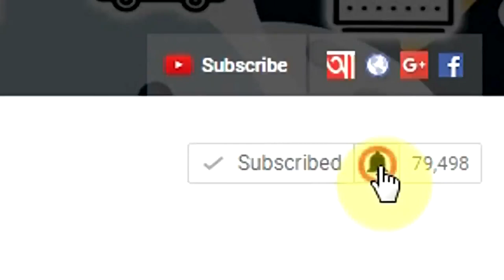বিশ্বের ভয়ংকর ৫টি খেলা যা আপনি কখনোই খেলতে চাইবেন না !! 5 Most Dangerous Sports in the World